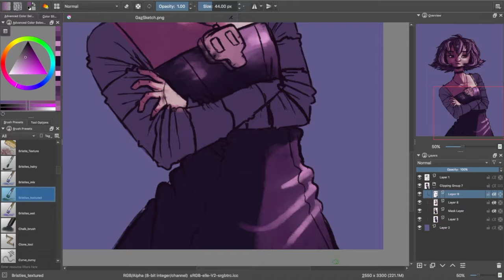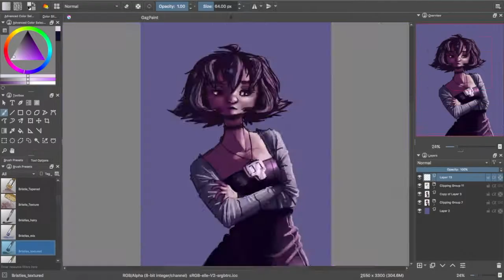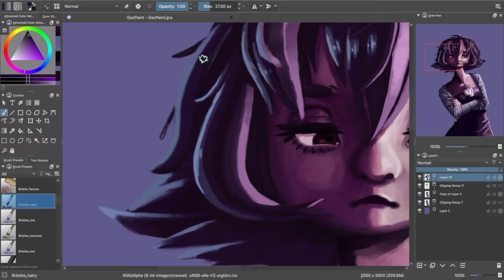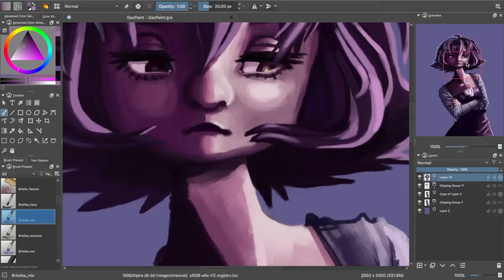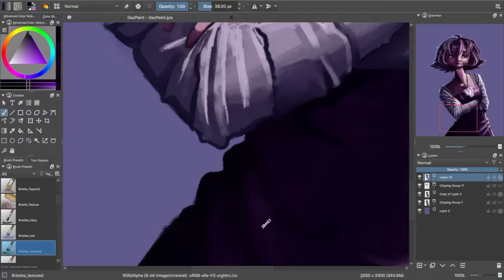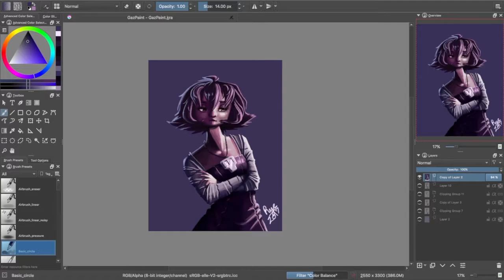Invader Zim | Gaz Membrane SPEEDPAINT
I sketched in MediBang Paint Pro and painted in Krita and I use a Wacom Intuos Art tablet. :3